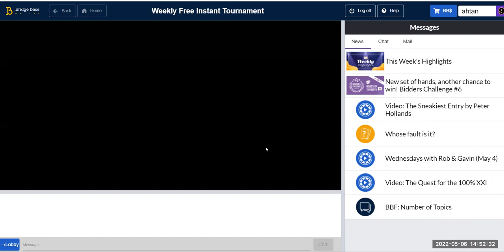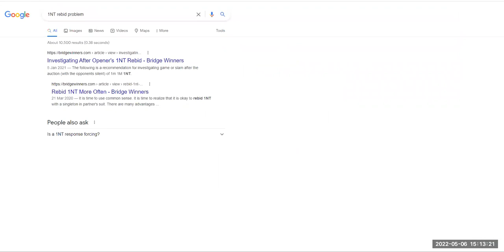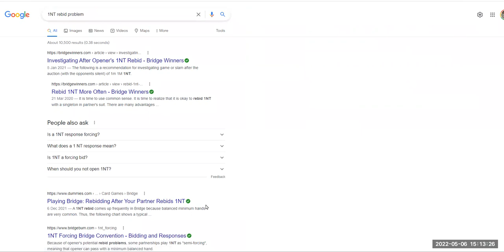Weekly Instant Tournament 6 May 2022